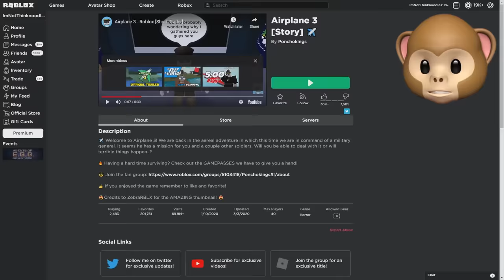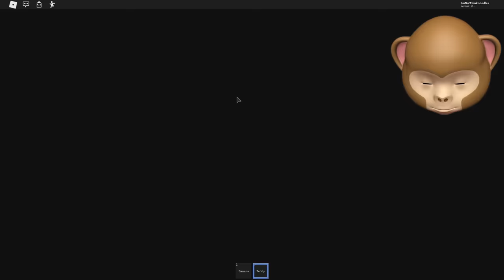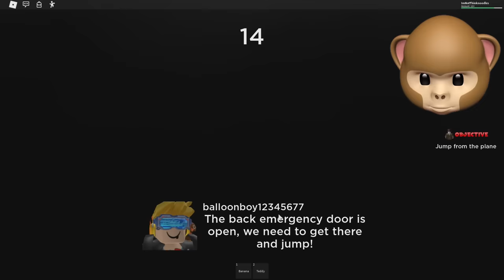ROBLOX AIRPLANE 3.. (Story)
ROBLOX Airplane (Story) is a story-based game where you're on an airplane with friends and a MONSTER attacks everyone with sneks!!